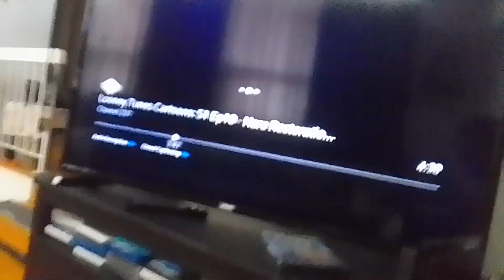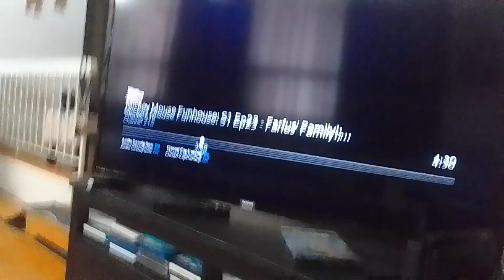26 giant bee mech-bots takes a picture of defeat dark kevin & roach in heap of cornbury supernoobs